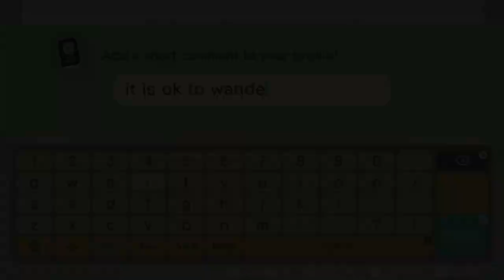ACNH Let's Play #1 | Restarting After 800+ Hours!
Welcome to Alderwood, dear friends! This video is the first in a new Animal Crossing New Horizons Let’s Play series. After playing my first ACNH island for more than 800 hours, I decided to restart and focus on finding my way back to the heart of the game: playing slowly and enjoying the scenery and my villagers and the process of building my island one day at a time.